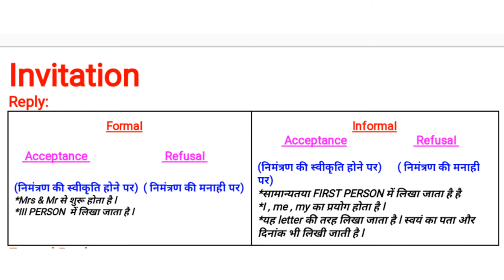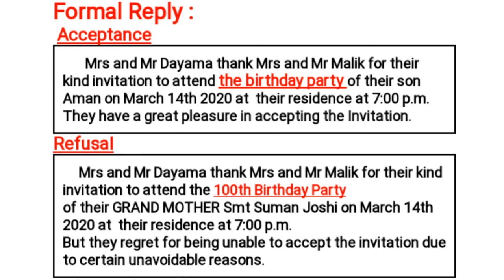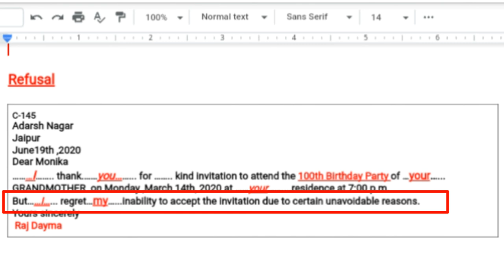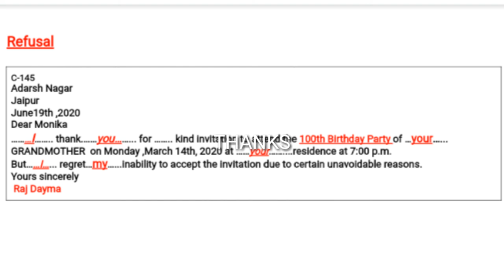Invitation Reply Formal & Informal BSER, CBSE & Other state Board